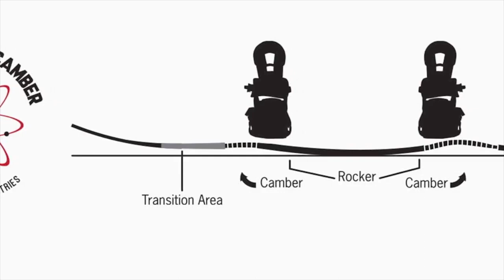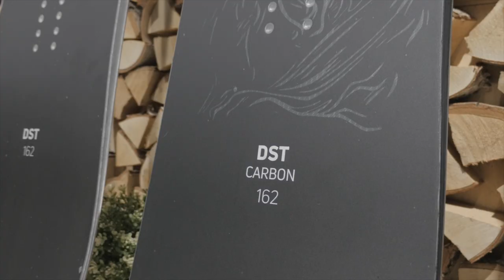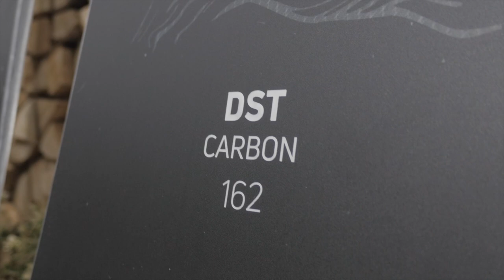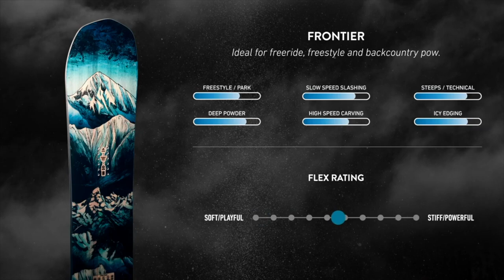Видео про САМЫЕ САМЫЕ дорогие и доступные доски в магазине We Are Freeride!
В этом видео мы расскажем вам, сколько может стоить самая дорогая доска для сноуборда. Ни для кого не секрет что доски для фрирайда, отличаются своим качеством, а так же высокой ценой! Каких вершин они могут достигать смотрите в нашем обзоре! Так же покажем подборку самых доступных досок для фрирайда из нашего магазина. Возможно это поможет вам определиться с выбором доступной и качественной доски для больших гор!